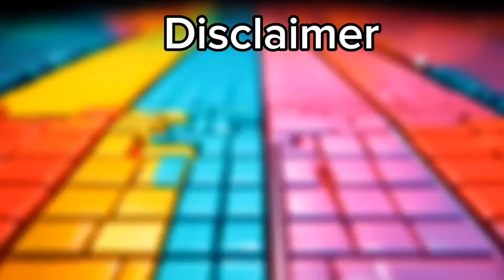Lightning McQueen Eater vs Bus Eater vs Tow Mater vs Police Car | Tiles